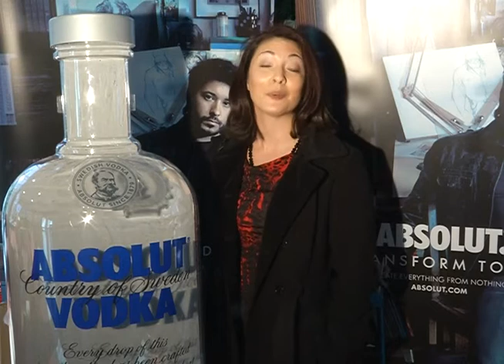2014 FHNY Sponsor Toast: ABSOLUT Vodka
Our partners keep the 2014 Famously Hot New Year, one of the South's biggest New Year's Eve parties, fun & affordable. They deserve a round of applause! This event is held in downtown Columbia, on Main St. near SC's Capitol grounds.